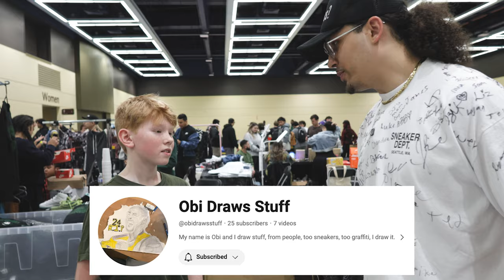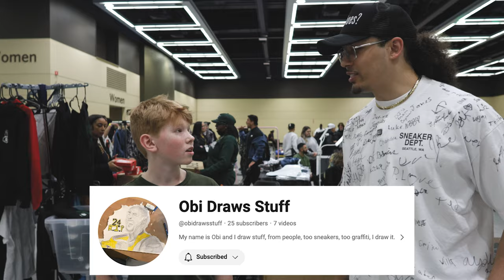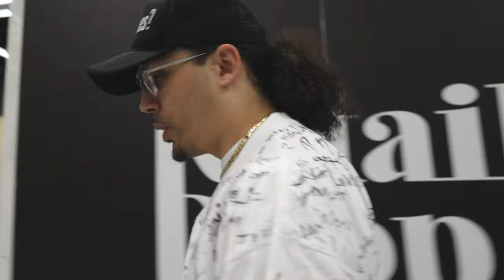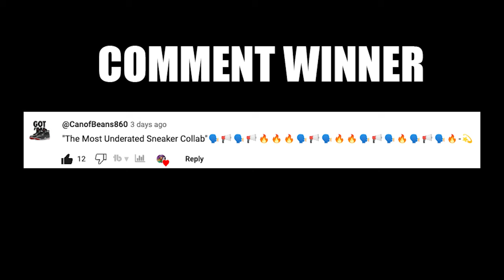$350,000 Display At Sneaker Con Seattle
$350,000 Display At Sneaker Con Seattle 🔥 Wanna learn directly from me?

🔥🔥🔥 SHOP 🔥🔥🔥